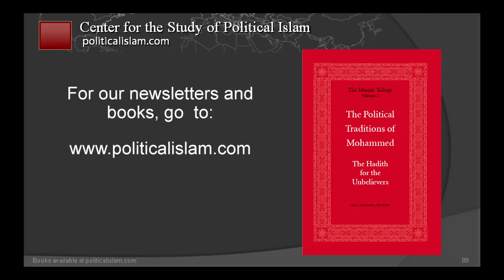Bill Warner PhD: Moderate Islam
When I visited Islamic nation of Kosovo what I found was called moderate Islam. You can buy pork, alcohol and gamble. But this is not moderation, but ignoring the Sharia.

There is only one Islam and it is not moderate nor is it extreme. What we call moderate Islam is the lack of Islam.

Islam is the doctrine found in the Koran, Sira and Hadith. The doctrine is perfect, complete, universal and eternal. How can you moderate something that is perfect, complete, universal and eternal? You cannot improve perfection, you cannot take anything away from completeness, you cannot change what is eternal.

What we call moderate Islam is the lack of Islam, no Sharia or the weak Islam of Mecca.